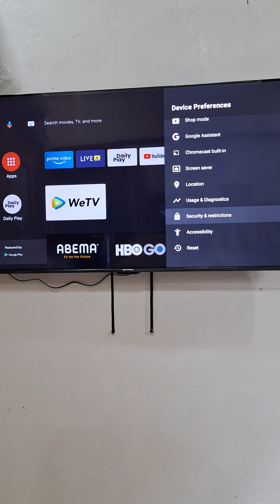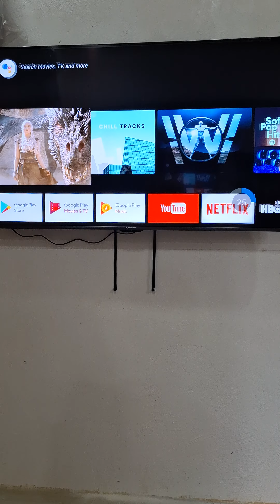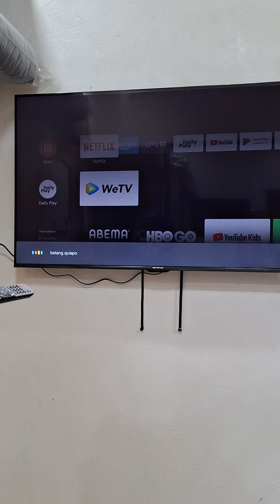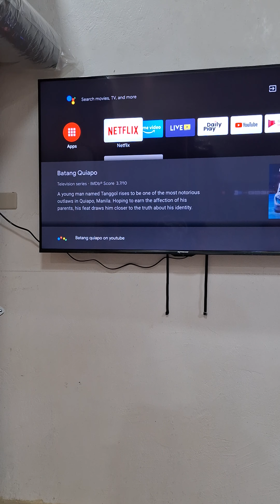NILAGYAN NATIN 55" ANDROID TV ATING KUARTO